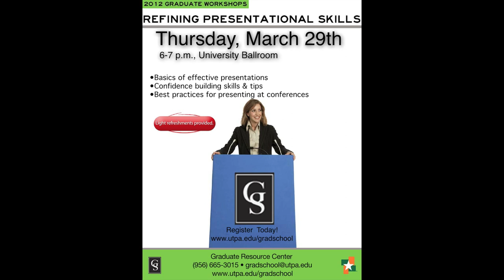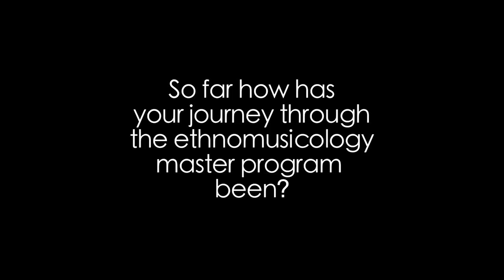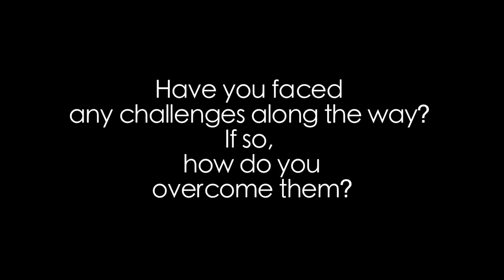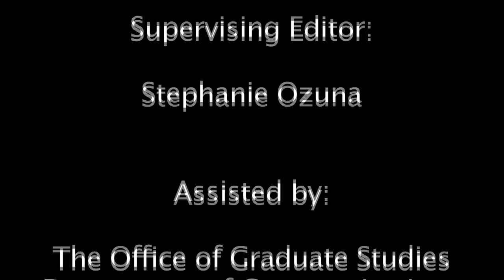Grad School NOW! Episode 11 Ethnomusicology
The University of Texas Pan-American presents Episode 11 of Grad School Now! Graduate Recruiter Stephanie Ozuna spoke with Assistant Professor Dr. Catherine Ragland, from the Ethnmusicology Program (Masters in Music). Dr. Ragland explained what the Ethnomusicology Program is all about. Feature Student, Cora Durain spoke about her journey through the Ethnomusicology Program.